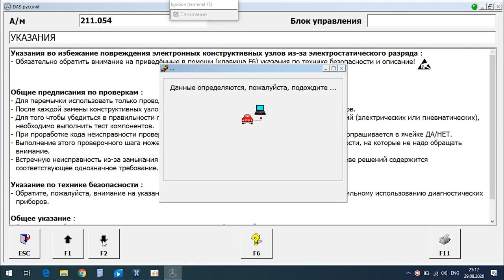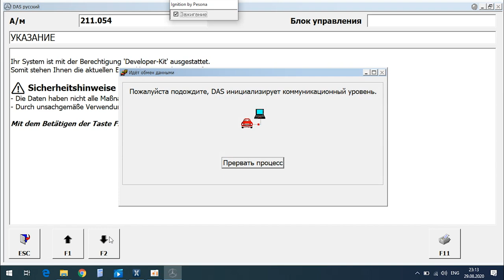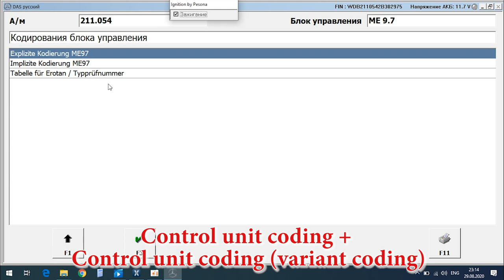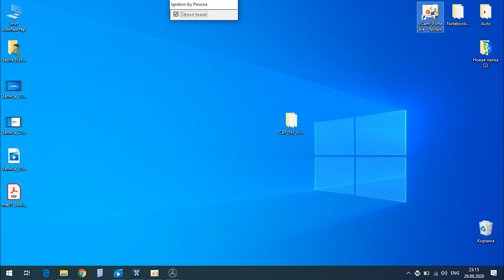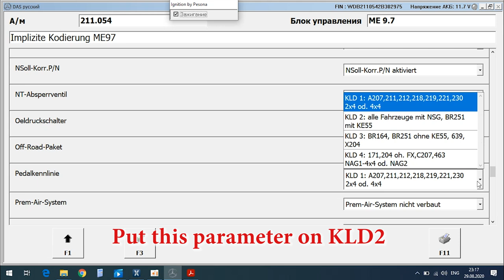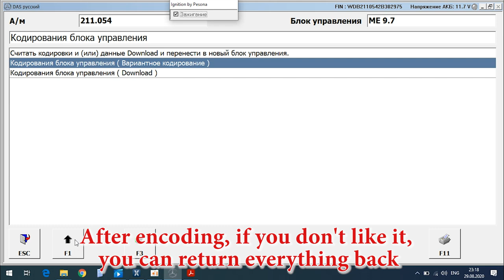Gas Pedal Response Coding for Mercedes on Xentry (DAS) / Encoding QUICKER Throttle Response Mercedes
Coding QUICKER Throttle Response on Mercedes Mercedes W212
Coding QUICKER Throttle Response on Mercedes Mercedes W211
Coding QUICKER Throttle Response on Mercedes Mercedes W204
Coding QUICKER Throttle Response on Mercedes Mercedes W203
Xentry Das coding pedal response of ME97 Mercedes W212
Xentry Das coding pedal response of ME97 Mercedes W211
Vediamo coding pedal response for Mercedes

Xentry Das кодирование отклика педали на ME97 Mercedes W212
Xentry Das кодирование отклика педали на ME97 Mercedes W211
Кодировка БЫСТРЫЙ отклик дроссельной заслонки Mercedes W212
Кодировка БЫСТРЫЙ отклик дроссельной заслонки Mercedes W204
Кодировка БЫСТРЫЙ отклик дроссельной заслонки Mercedes W211
Кодировка БЫСТРЫЙ отклик дроссельной заслонки Mercedes W203